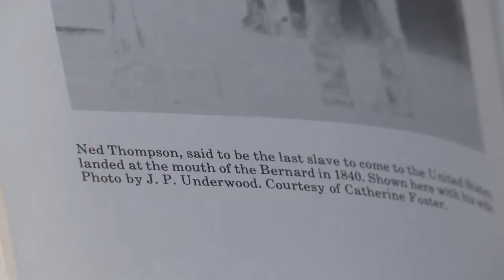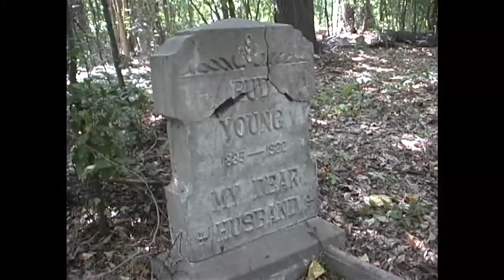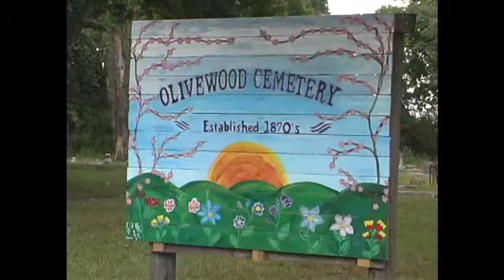Resurrecting Love Movie: Project Respect and Island Cemetery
Island Cemetery and Project Respect in Texas are two examples of other cemeteries in Texas that battle over their access.